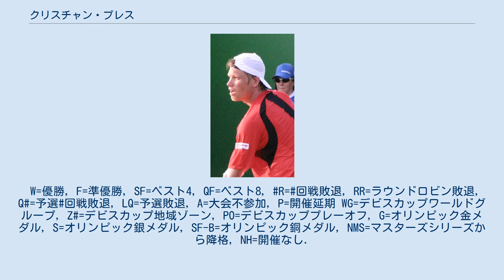クリスチャン・プレス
クリスチャン・プレス（Kristian Pless, 1981年2月9日 - ）は、デンマーク・オーデンセ出身の男子プロテニス選手。
サービスとフォアハンド・ストロークを最も得意にする選手。
 プレスは7歳の時から、兄と一緒にテニスを始めた。
ジュニア時代、彼はデンマークの男子選手として史上初のジュニア世界ランキング1位になり、1999年全豪オープンジュニアで単複優勝を飾った。
1998年と1999年に世界スーパージュニアテニス選手権大会男子シングルスで2年連続優勝したこともある。
1999年にプロ入りし、直ちに男子テニス国別対抗戦デビスカップデンマーク代表選手に選ばれた。
2000年シドニー五輪のデンマーク代表にも選ばれ、シングルス2回戦でオーストラリアのマーク・フィリプーシスに4-6, 4-6で敗れた。
 2年後の2001年全仏オープンで、プレスは4大大会本戦に初出場し、この年は2001年全仏オープン、ウィンブルドン選手権、全米オープンとも2回戦まで勝ち進んだ。
しかし、デビスカップ出場は2001年が最後となった。
2002年全豪オープンでは初の3回戦進出があったが、これが彼の4大大会自己最高成績である。
 その後は故障による長期間の低迷などもあり、ATPツアーではシングルス・ダブルスともに優勝がなく、決勝進出もなかった。
 プレスは2009年に現役を引退した。